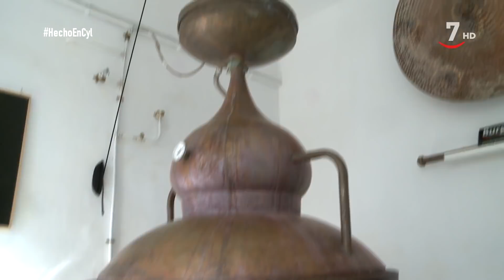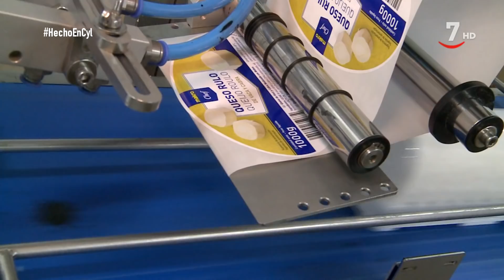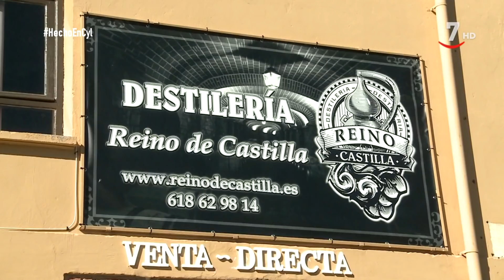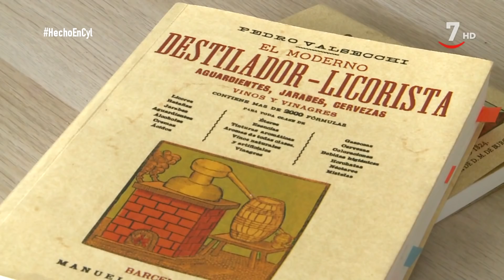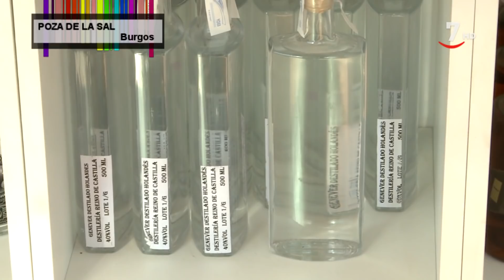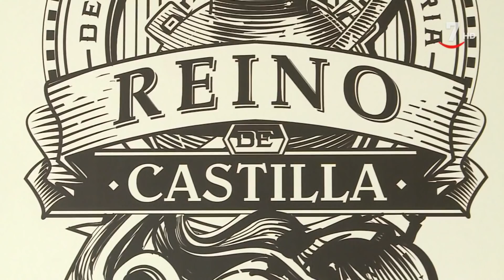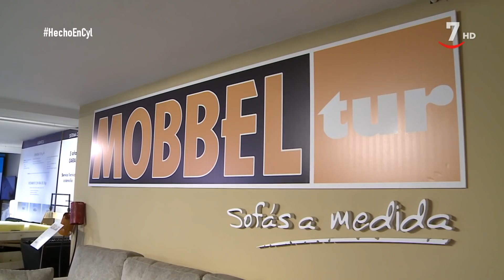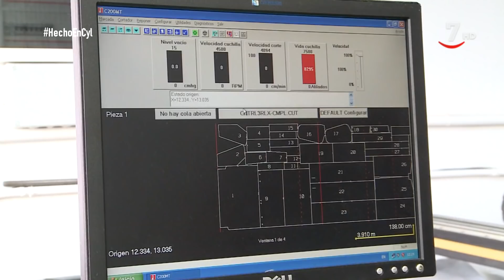Hecho en CyL (153 / Parte 1). Destilería Reino de Castilla, fábrica de sofás Mobbeltur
HechoEnCyL (24/01/2019)
En Poza de la Sal, en Burgos, se ha instalado recientemente la destilería Reino de Castilla, la primera destilería de alcohol autorizada en la provincia de Burgos. Utiliza el método tradicional de alambiques de cobre y se abastece de fruta y hierbas de la zona para elaborar sus bebidas.
Mobbeltur es una de las pocas fábricas de sofás que sobreviven en España y lo consiguen adaptando cada producto a las necesidades específicas del cliente. Sofás a medida para combatir la invasión de productos de bajo coste que tanto ha afectado al mercado del mueble y la decoración. Cada día confeccionan en su fábrica de Trobajo del Camino (León) más de una treintena de sofás con diseños, medidas y acabados diferentes; que venden en tiendas de toda España y que incluso llegan a otros países de la mano de grandes cadenas hoteleras españolas.